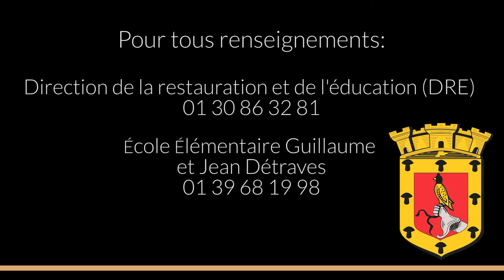Visite virtuelle - École élémentaire Guillaume et Jean Détraves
En raison des consignes sanitaires qui ne permettent pas de visite sur place pour les familles ovilloises, la Ville propose, à travers de courtes vidéos, une découverte des lieux.